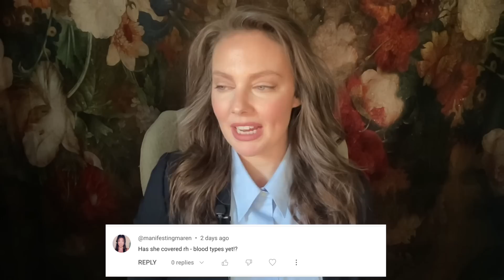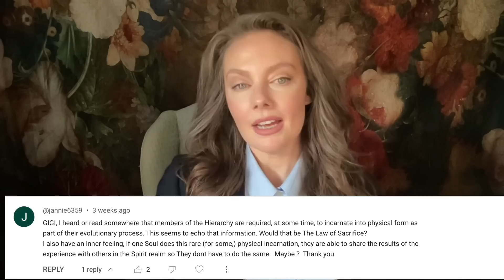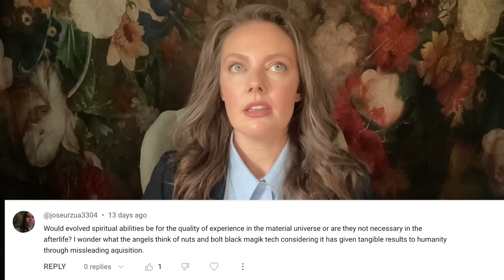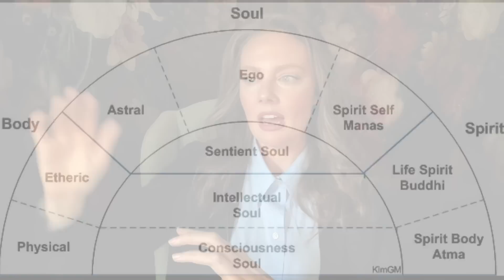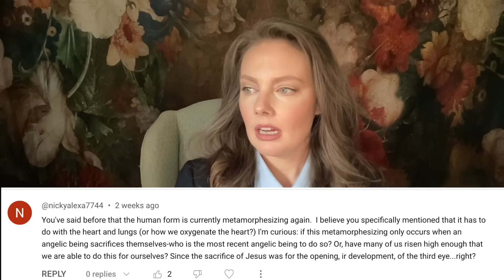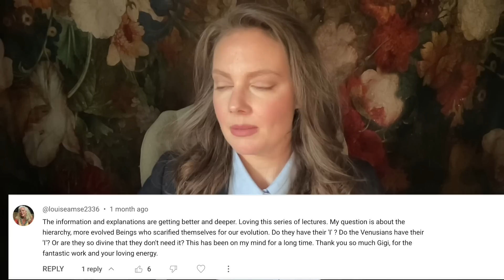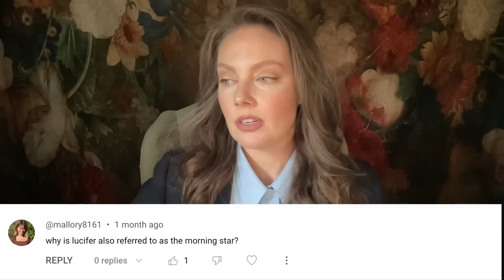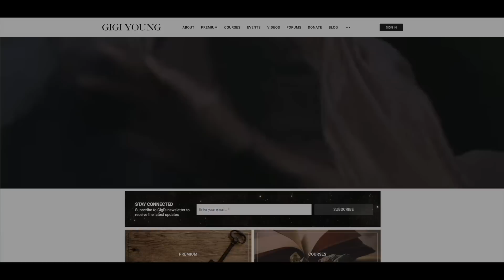The Esoteric Keys to Disclosure: 12. Audience Questions (RH-, Lucifer, Christ, Angels of Mercury)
Gigi takes your questions!

0:00 Intro
0:30 RH- Blood
5:33 Evolution Through Sacrifice
28:46 Spiritual Abilities
33:43 Technology Cannot Accomplish Spiritual Feats
44:17 The Etherization of the Human Form
Anthroposophy’s Etherization of the Blood Lectures
1:01:19 Why is Lucifer Called The Morning Star?
The Spiritual Hierarchies Lecture 7 (Angels From Venus and Mercury)
1:07:33 Lucifer, Ahriman and Christ